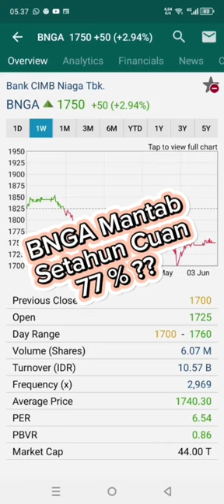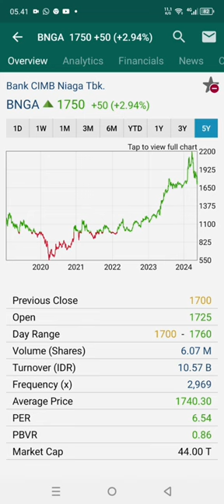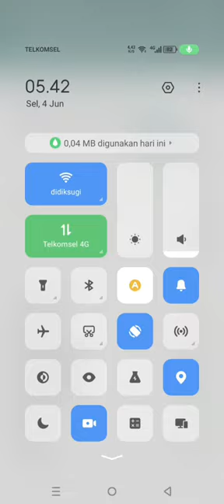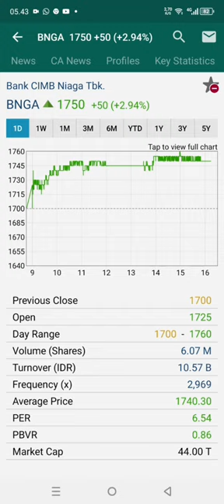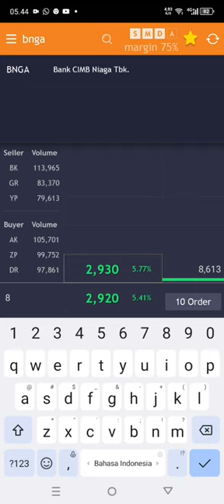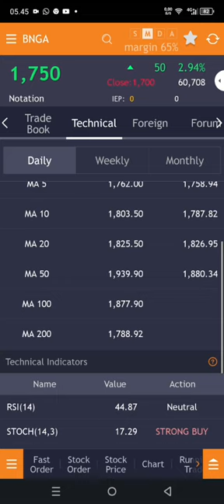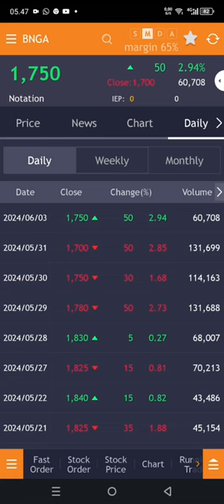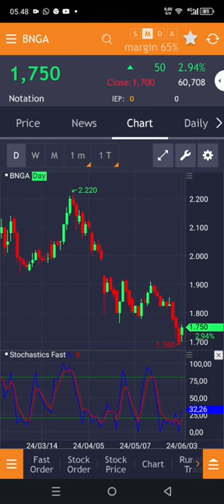Saham BNGA mantab, setahun Cuan 77 % , saatnya cicil BUY!!??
Saham BNGA setahun cuan 77 %, mantab